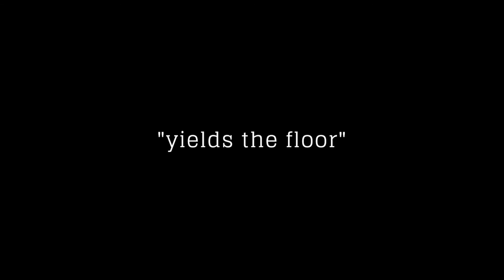Debating procedures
Dear INOMUNers,
It's time to get prepared for INOMUN so watch this video to get used to debating rules!